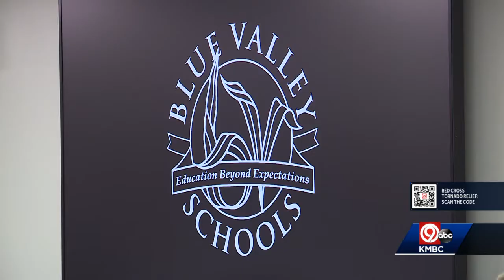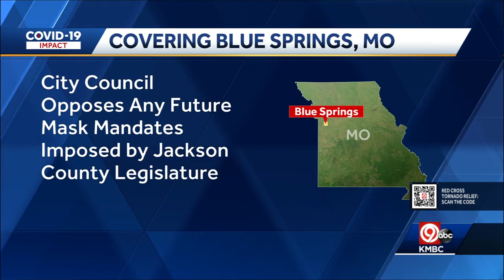Monday 9 p.m. COVID-19 update